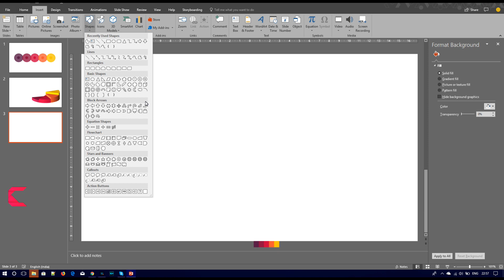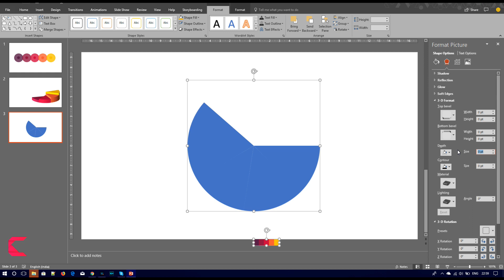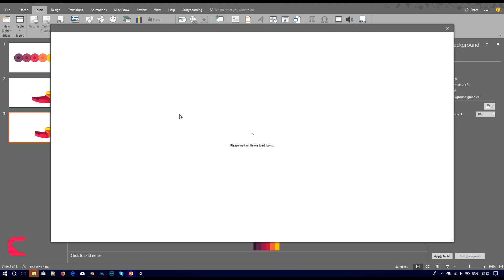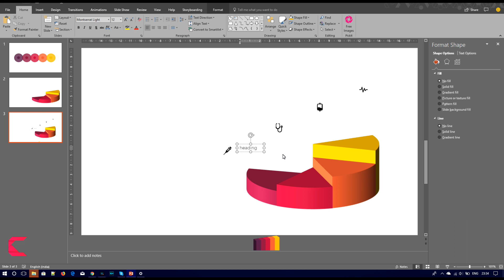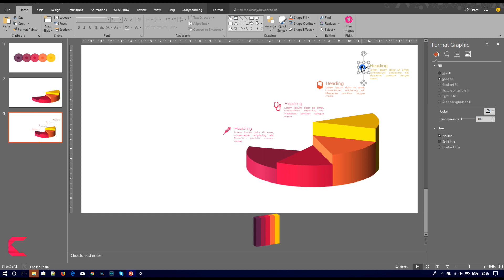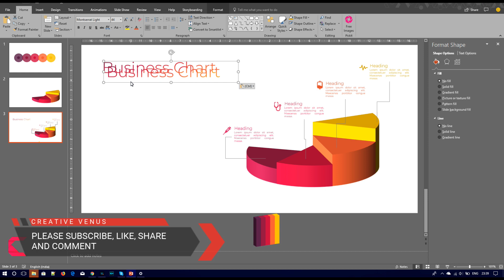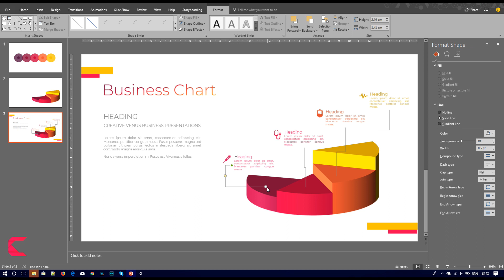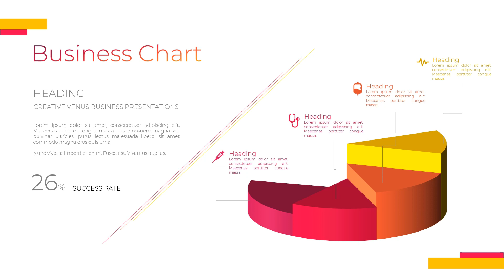How To Design Beautiful Business Chart for Corporate Presentation in Microsoft Office 365 PowerPoint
About this Microsoft Office PowerPoint 365 Training Video:
How To Design Beautiful Business Chart for Corporate Presentation in Microsoft Office 365 PowerPoint PPT.